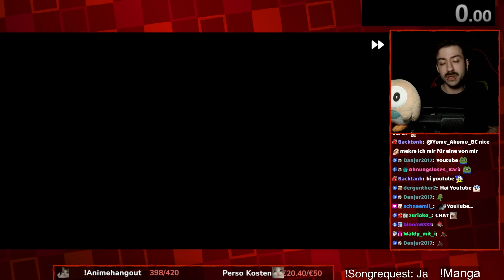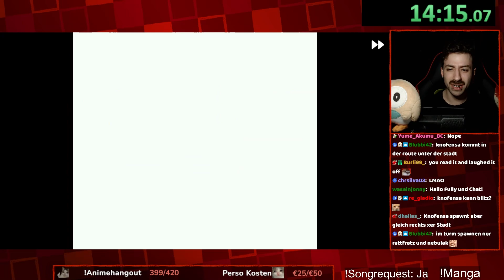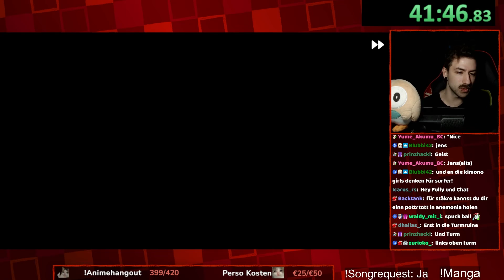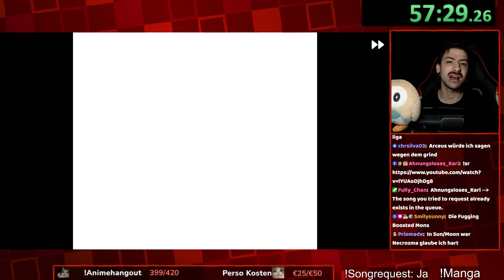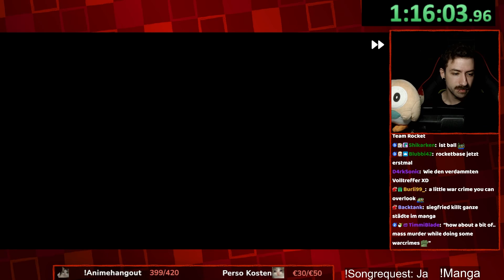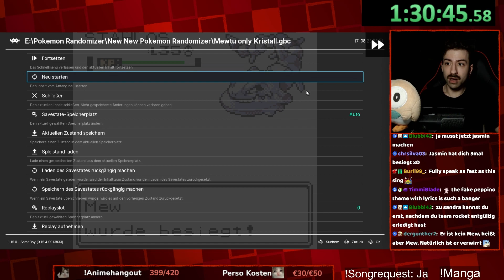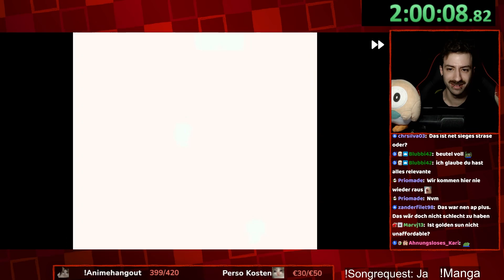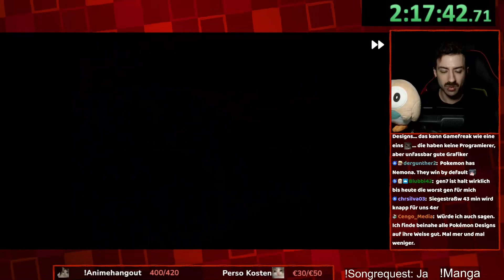Kann Mewtu Pokemon Kristall in unter 3 Stunden durchspielen?